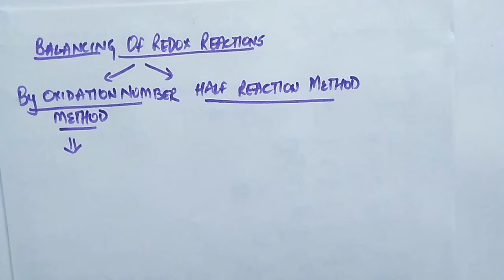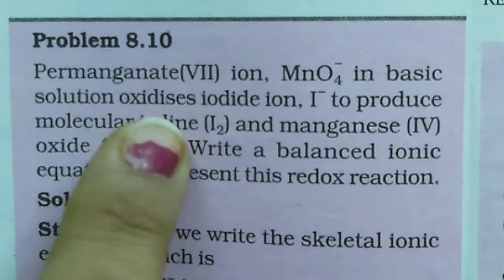Lecture 4, Redox reactions, Chapter 8, Class 11, Chemistry